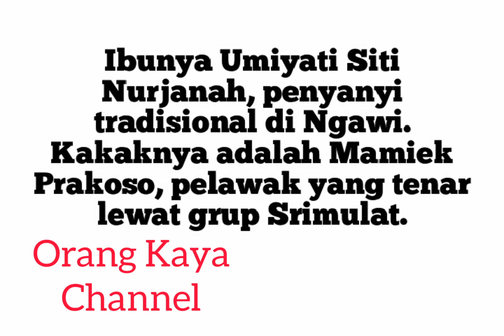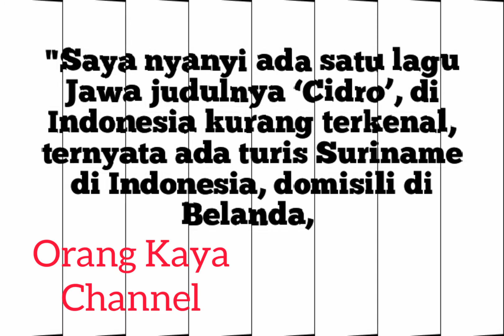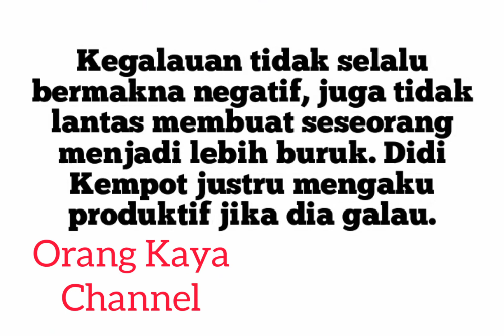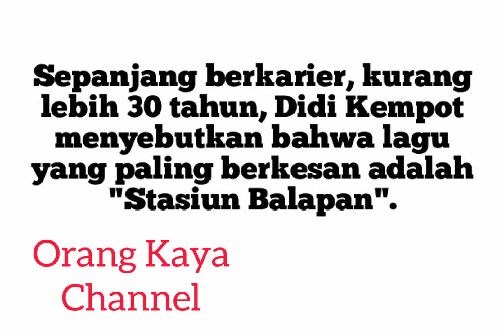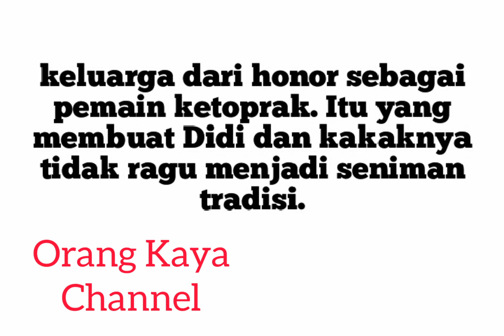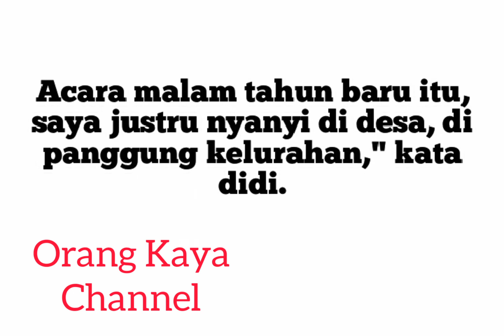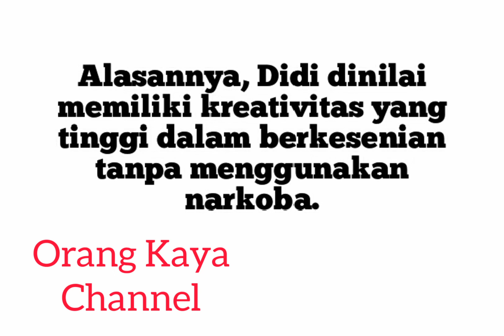10 Fakta menarik yang Jarang Diketahui Publik Tentang Didi Kempot